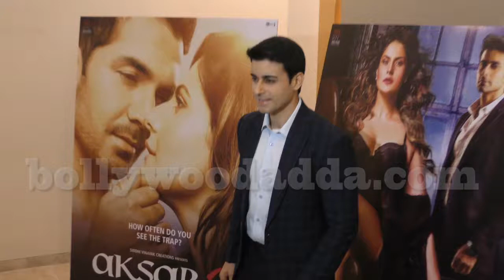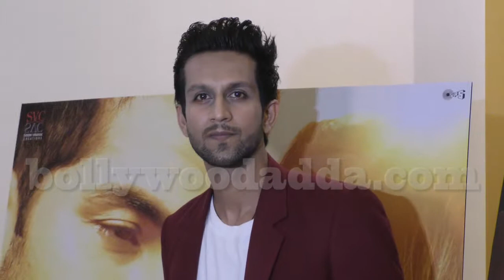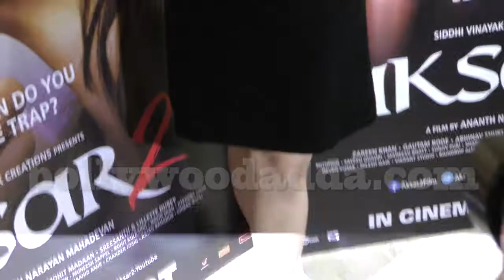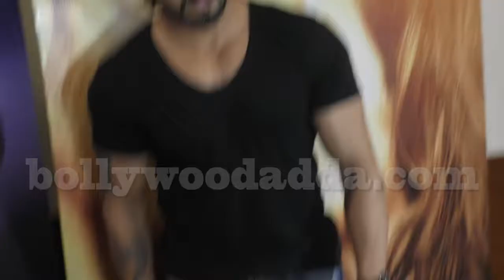Aksar 2 Official Trailer Launch Zarine Khan, Gautam Rode, Mohit Madan, Sreesanth Aksar 2